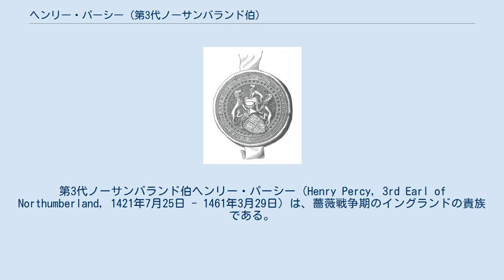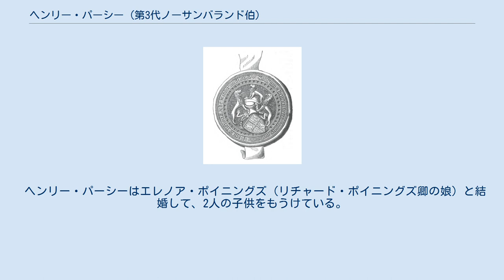ヘンリー・パーシー (第3代ノーサンバランド伯)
第3代ノーサンバランド伯ヘンリー・パーシー（Henry Percy, 3rd Earl of Northumberland, 1421年7月25日 - 1461年3月29日）は、薔薇戦争期のイングランドの貴族である。
第2代ノーサンバランド伯ヘンリー・パーシーとレディー・エレノア・ネヴィルとの息子である。
 母方の家系を見ると、叔父には第5代ソールズベリー伯リチャード・ネヴィルがおり、叔母にはセシリー・ネヴィル（ヨーク公リチャードの妻）がいた。
つまりヨーク公の子であるエドワード4世、ブルゴーニュ公妃マーガレット、クラレンス公ジョージ、リチャード3世達とは従兄弟姉妹同士であり、彼の血脈はヨーク派と密接な関係があるといえる。
 しかしパーシーは父親に従ってランカスター派に忠誠を誓った。
さらに1460年12月30日のウェイクフィールドの戦いでは、パーシーはランカスター派について戦っている。
彼はタウトンの戦いでランカスター派の前衛を指揮し、そこで戦死している。
 死後、ノーサンバランド伯爵位はエドワード4世に取り上げられ、子のヘンリー・パーシーはロンドン塔に投獄され、代わりにジョン・ネヴィルに与えられた。
 ヘンリー・パーシーはエレノア・ポイニングズ（リチャード・ポイニングズ卿の娘）と結婚して、2人の子供をもうけている。
 ^ エレノア・ネヴィル：ウェストモーランド伯ラルフ・ネヴィルとその2番目の妻であるジョウン・ボーフォートの娘